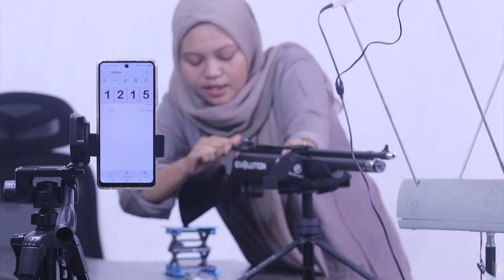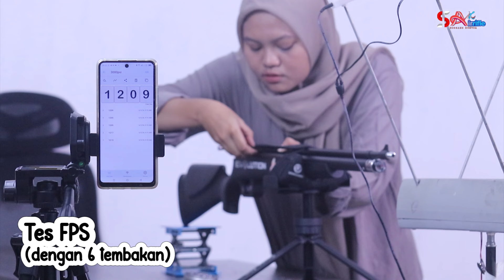SPESIAL PROMO!!! SENAPAN PCP BIG GAME KLASIK 3000PSI EVOLUTION | PROMO PCP BIG GAME TERBARU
DAPATKAN PROMO! SENAPAN ANGIN PCP MINI PREDATOR TACTICAL TERBAIK
Untuk informasi, konsultasi dan pemesanan bisa menghubungi kontak kami di  TLP / WHATSATPP - 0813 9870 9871

EVOLUTION PROFESSIONAL GRADE AIR RIFLE
menyediakan berbagai jenis senapan angin diantara lain:

- Senapan Angin Sharp / Uklik
- Senapan Angin Gejluk
- Senapan Angin PCP

Dan kami menyediakan sistem pembayaran transfer langsung, bayar ditempat ( COD ), dan melalui marketplace

Penelusurn terkait